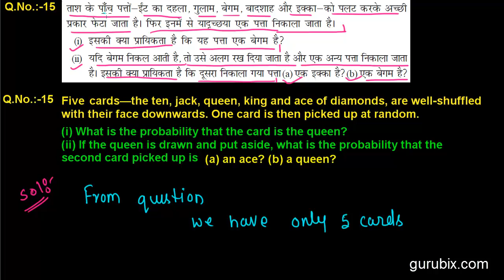Hindi : Ex 15.1 : Q.15 : Five cards - the ten, jack, queen, king... Ch 15 | Math for Class X CBSE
In this video, we have solved the question" Five cards - the ten, jack, queen, king and ace of diamonds, are well-shuffled with their face downwards. One card is then picked up at random.(i) What is t he probability that the card is t he queen?(ii) If the queen is drawn and put aside, what is the probability that the second card picked up is (a) an ace? (b) a queen?"